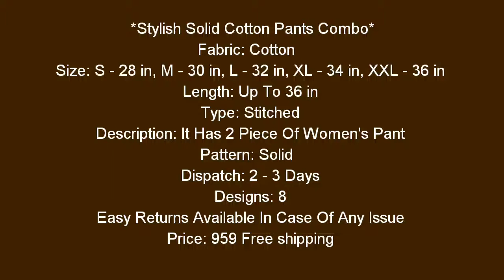Stylish Solid Cotton Pants Combo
_The beautiful Cotton made pants features, bright color, and vivid design. Pair the Pants with bright colored Top , and get the perfect look!_

Catalog Name: *Stylish Solid Cotton Pants Combo Vol 6*

Fabric: Cotton

Size: S - 28 in, M - 30 in, L - 32 in, XL - 34 in, XXL - 36 in

Length: Up To 36 in

Type: Stitched

Description: It Has 2 Piece Of Women's Pant

Pattern: Solid

Dispatch: 2 - 3 Days

Designs: 8